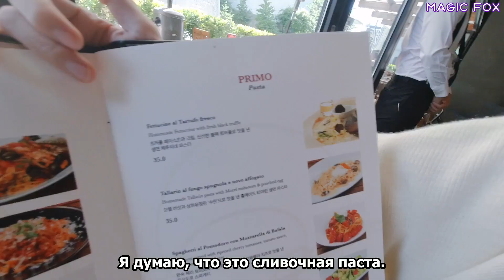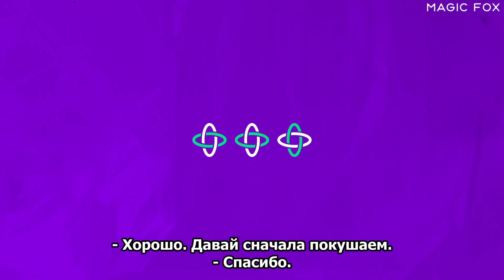[РУС.СУБ] [RUS.SUB] TALK X TODAY: 3 сезон 5 серия - TXT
С любовью к МОА и TXT, Magic Fox ( ´ ▽ ` )b